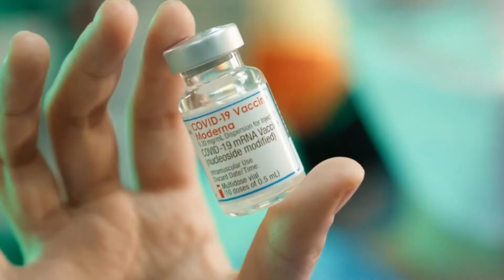이철우도지사 경북양성평등주간 기념식개최 한국신문방송인협회 국민의소리TV 박예진기자 경북포털 인천포털 경기포털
경상북도는 도청 동락관에서 양성평등주간(1~7일)을 맞아 2022 경상북도 양성평등주간 기념식을 개최했습니다.

이날 행사에는 이철우 도지사 내외와 최태림 도의회 행정보건복지 위원회 위원장, 임종식 도교육감, 지역 기관장을 비롯하여 도내 여성지도자 등 800여명이 참석한 가운데 진행됐습니다.
경북도가 주최하고 경북여성단체협의회가 주관한 이번 행사는 ‘모두가 존중받는, 행복한 동행’을 슬로건으로, 일상에서의 평등한 남녀의식을 함양하고 도내 전 분야에서 양성평등 문화 확산을 위한 의지를 다지고 실천을 약속하는 자리였습니다.
경북의 명예를 드높인 훌륭한 여성에게 수여하는 경북여성상에는 안동제비원전통식품 대표이사 최명희 씨 등 9명, 양성평등진흥 유공 표창은 한국부인회 영주시지회 회장 김경희씨 등 18명이 수상했습니다.

이철우 경북도지사는 기념사에서 “세계적으로 유례없는 어려운 시기에 젠더 갈등이 사회적 갈등으로 확산되지 않도록 양성이 서로 이해하고 화합해야 할 때이다”며, “여성, 아이, 약자들의 문제가 해결 될 수 있도록 도가 앞장서 살기 좋은 지방시대를 만들어 가겠다”고 의지를 밝혔습니다.